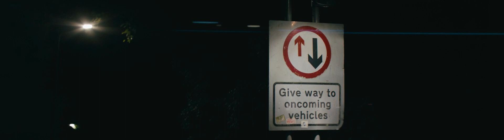Shoulder anamorphic walk about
Went on a similar walk to my first anamorphic handheld tests, but this time on a shoulder rig. I'm still not a hundred percent well so getting low angles is out for now. But I'm pleased at how much it takes out the wobbles and eases the burden of carrying the thing. Also switched to Fuji film emulation from Kodak as it looks a little more natural to my eye.